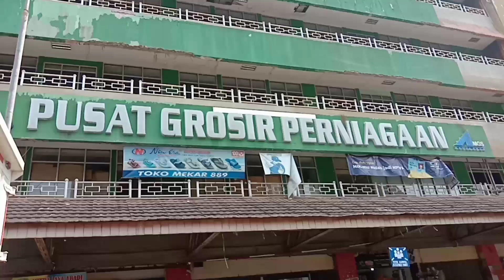Sain Jaya Ramai karena tepercaya di kualitas barangnya part 2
Grosir berbagai merk dan model prodack di toko Sain Jaya tersedia prodack lokal dan import tentunya dengan harga harga yang sangat khusus untuk anda para pembisnis di seluruh Nusantara
Keistimewaan dari toko Sain Jaya adalah setabil baik yang datang langsung ke toko atau pun melalui nmr tlp yang tercantum dalam video
MINAT ENDORS DM IG Dumastiks wilayah jakarta